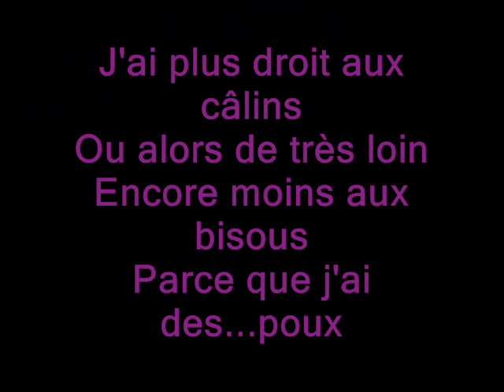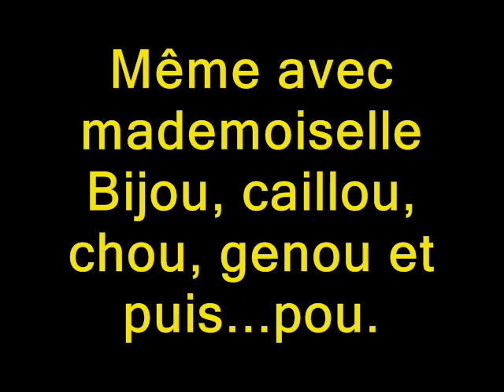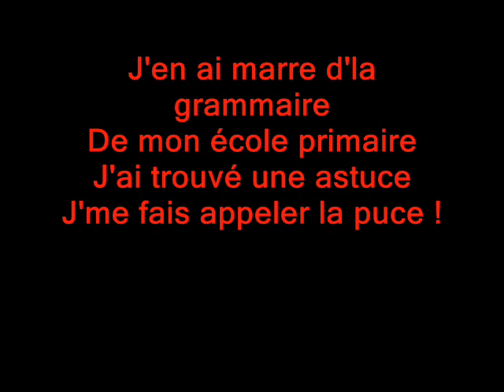mademoiselle poux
Amélie et les crayons / mademoiselle poux...
un souvenir netlogien ;)